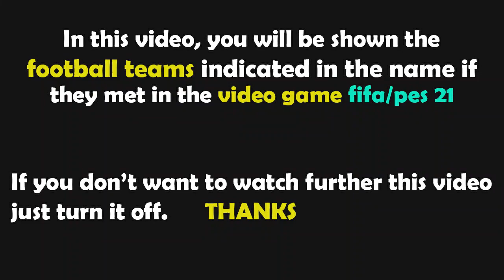PES 2021 Gameplay | Athletic Club vs FC Barcelona | 2021/22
Athletic vs Barcelona
Athletic Barcelona